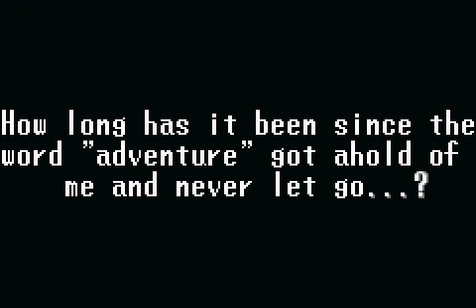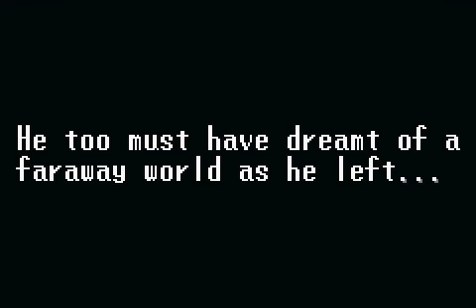Lets Play Lunar Legend 01: The Adventure Begins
A remake of one of my favorite games. I hope I do it justice.